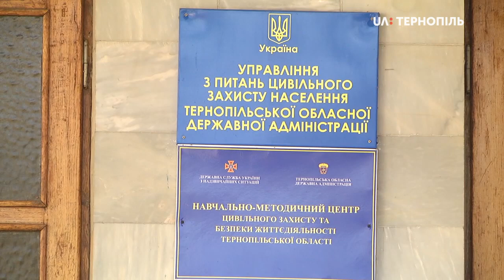Збій нової системи оповіщення стало можливою причиною фейкового повідомлення по радіо